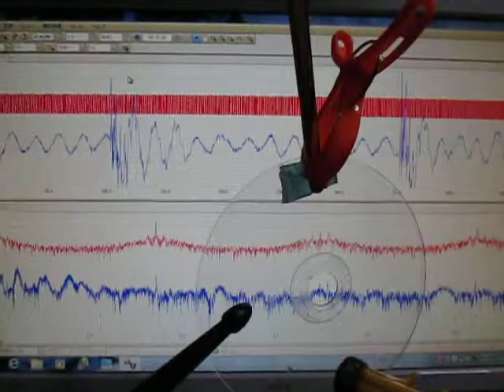超音波を利用した「表面弾性波の応用技術：表面検査」 Supersonic wave to propagate the surface